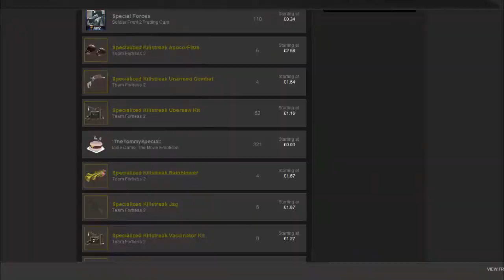Matt's TF2: Versus Saxton Hale x10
Watch as Me and Fusion fight a beefy guy with lag and op weapons.